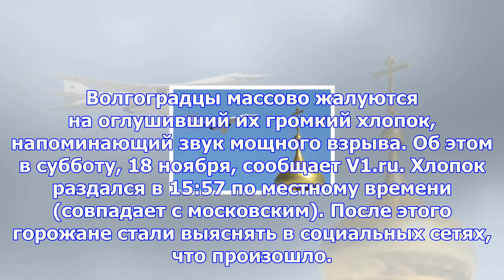Ту-160 оглушил весь волгоград переходом на сверхзвук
Волгоградцы массово жалуются на оглушивший их громкий хлопок, напоминающий звук мощного взрыва. Об э...